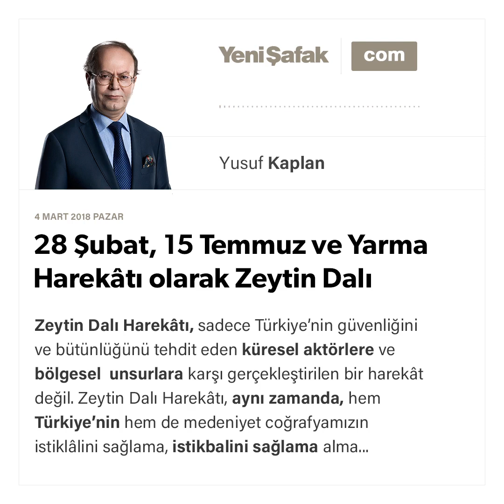28 Şubat, 15 Temmuz ve Yarma Harekâtı olarak Zeytin Dalı - Yusuf Kaplan - 04.03.2018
Zeytin Dalı Harekâtı, sadece Türkiye’nin güvenliğini ve bütünlüğünü tehdit eden küresel aktörlere ve bölgesel unsurlara karşı gerçekleştirilen bir harekât değil.